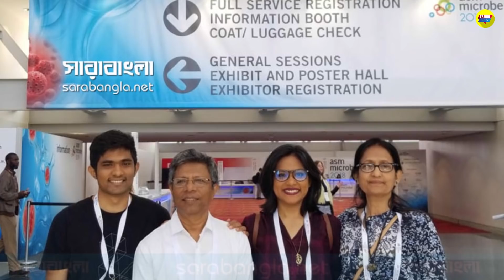সময় এসেছে সাবরিনাদের বয়কট করে সেঁজুতি সাহাদের নিয়ে গর্ব করবার | Dr Senjuti Saha Bio | Trendz Now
স্বয়ং বিল গেটস তাকে নিয়ে তার গেটস নোটে লিখেছিলেন, ফেসবুকে সেটা শেয়ার দেয়ার পর মার্ক জাকারবার্গ কমেন্ট করে অভিনন্দন জানিয়েছিলেন দুজনকে। এবার প্রথম বাংলাদেশী হিসেবে সেজুঁতি সাহা নামের এই অণুজীববিজ্ঞানী বিশ্ব স্বাস্থ্য সংস্থার দ্য পোলিও ট্রানজিশন ইন্ডিপেন্ডেন্ট মনিটরিং বোর্ডে নিয়োগ পেয়েছেন। প্রিয় দর্শক, আমাদের আজকের ভিডিওটা বাংলাদেশের এই ওয়ান্ডার ওম্যান, আমাদের মেডিকেল সেক্টরের দুর্দান্ত প্রতিভা সেজুঁতি সাহাকে নিয়েই।